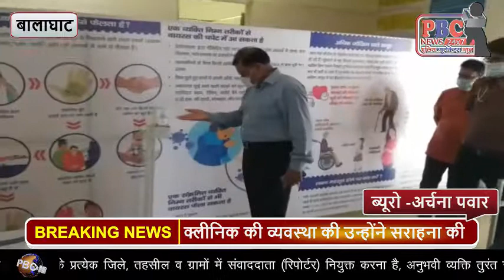सिविल अस्पताल वारासिवनी के फीवर क्लीनिक की व्यवस्था की उन्होंने सराहना की...PBC NEWS 26 जुलाई...